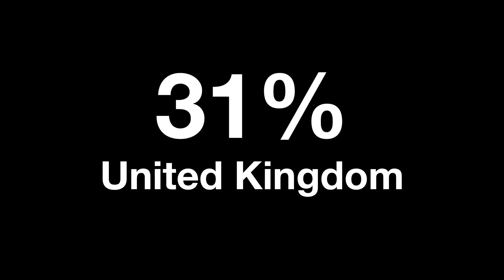I Saw None, so I Built One: Women in the Tech Community | Aishath Adnan | TEDxBaaAtoll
While growing up Aiesha always feared that she would end up following the path that society had set for women and be a homemaker. She always knew that she wanted more. It is in the quest to become something more that she choose to have a career in Tech, but it wasn’t something that her parents or her community understood, especially for a girl. While pursuing her career in Tech, Aiesha found very few women working in the field in the Maldives. This motivated her to start a community of like-minded individuals. But, how do we encourage women to pursue careers in the Tech industry while the influence of the community and people around them played such a key role? Over the course of her 15-year career, Aishath has worked in a variety of roles designing, implementing and managing technology solutions for both the public and private sectors. She holds a Master’s Degree in Information Technology from University of West of England and is currently working as a technology manager, leading a software development team in the Maldives. She also teaches computer science subjects at a leading college in the Maldives. An active advocate for women in tech, she also co-founded the non-profit organisation Women in Tech Maldives which strives to inspire, empower and celebrate more women joining the tech industry. This talk was given at a TEDx event using the TED conference format but independently organized by a local community.